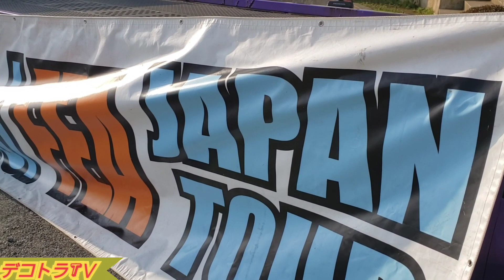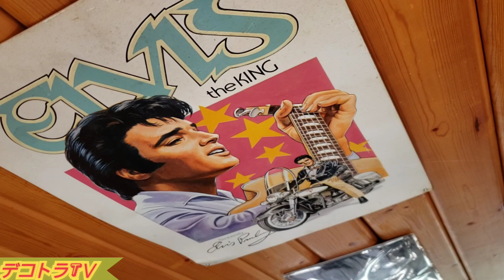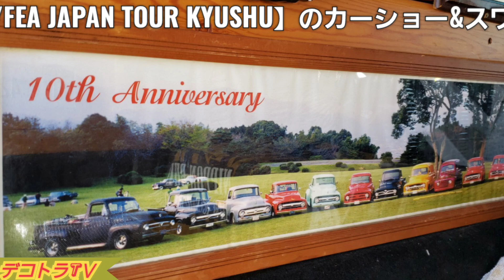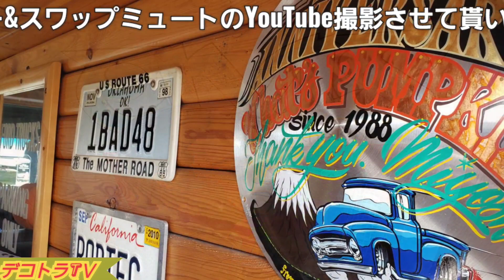アンティークなフォードが久留米百年公園にやって来た‼️【2022年トラックマスターズ】カーショー&スワップミュートTake-05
デコトラTVでは、こちらのYouTube動画を【Blue Panic横浜 トラックマスターズ】の再生リストにまとめています。
また、その他のデコトラや旧車など多数の動画をまとめたYouTube動画の再生リストが複数有りますので是非ご覧下さい。

さて、今回は2月27日(日)に福岡県久留米市にあります久留米百年公園の多目的広場にて、【2022 Truck Masters / FEA JAPAN TOUR KYUSHU】が開催されました。
主催者様にはYouTube撮影の許可を頂き本当に有り難う御座いました。
また、関係者の皆様にはYouTube撮影をオープニングからラストまで全車両をYouTube動画撮影させて頂き色々と有り難う御座いました。

ブルーパニック横浜さんのホームページは此方です。

車両のイベントや撮影会などの情報もお待ちしていますので下記迄お知らせ頂ければ嬉しいです。
詳しくはこちらのメールまで宜しくお願いします

BGMerを使用しています。